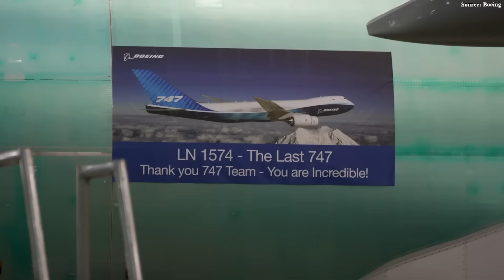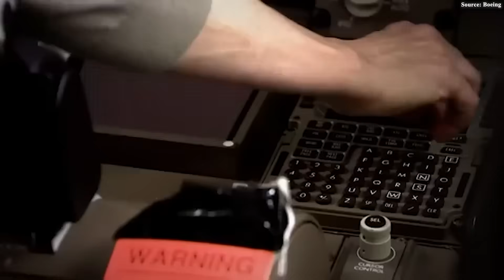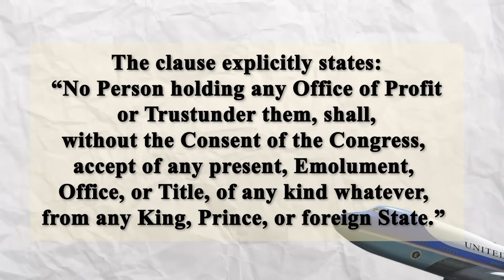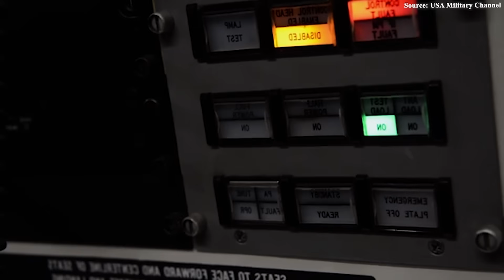U.S. Air Force's HUGE PLAN for Boeing 747-8 that SHOCKED All Aviation! Here's Why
00:00 Intro
00:33 The Revival of the Boeing 747
02:19 VC-25B: The Future of Air Force One
08:00 National Survivable Airborne Operations Center (SAOC)
10:31 The Reason
The end of the commercial production era of the Boeing 7 4 7—a plane once hailed as the 'Queen of the Skies' and an icon of civil aviation—was officially marked in 20 23. However, for a very special customer, this ending was just a new chapter in the story of survival and irreplaceable roles: the United States military. From Air Force One to the Doomsday Plane, the Queen of the Skies continues to be reborn and operate in new capacities.
But why does the Air Force still rely on an aging aircraft like the Boeing 7 4 7? Does this give the plane any hope of making a comeback in civil aviation? Let’s find out!
The Revival of the Boeing 747
When Air Force One touches down at Andrews Air Force Base, the sunlight glinting off the glossy paint of the Boeing 7 4 7 leaves anyone watching in awe. It is a living symbol of power, strategy, and a glorious history of civil aviation. Remarkably, even though the civilian world has said farewell to the 7 4 7, this “Queen of the Skies” continues to exist—and is more vital than ever—in the hands of the United States military.
The U.S. Air Force (USAF) is currently working to acquire used 7 4 7 Dash Eights to retrofit and employ them for highly critical strategic missions. At first glance, this might seem illogical: a bulky, costly aircraft that is no longer in production. But a closer look reveals a smart move: only the 7 4 7’s fuselage is large enough and capable enough to undertake the most sensitive missions in the Air Force’s arsenal. By 20 25, the importance of this jumbo jet is evident through two key programs: replacing the presidential aircraft VC25B, or Air Force One, and maintaining strategic nuclear command capabilities via the E4B “Doomsday Plane.” With the procurement of new aircraft becoming unfeasible, the USAF turned to the used aircraft market—but not randomly. Each 7 4 7 is carefully selected, becoming an indispensable platform for life-or-death missions.
Beyond being a “strategic platform,” the Boeing 7 4 7 has also served as a massive flying laboratory. It has been used for groundbreaking experiments, from the airborne laser system YAL-1 to concepts of “airborne aircraft carriers.” Today, the U.S. Air Force operates six jumbo jets: two VC25A for VIP transport, and four E4B Nightwatch aircraft, airborne command centers for strategic operations. Though small in number, their power and role shocked the world.